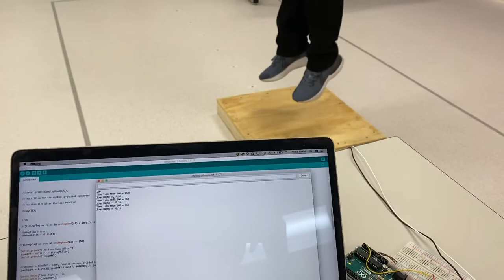DIY Vertical Jump Measurement Tool | DIY Force Plate | Biomedical Engineering | Dr. Loay Al-Zube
MedicalInstrumentation_Lectures - This video shows a vertical jump plate built through collaboration between the Biomedical Engineering and Exercise Science faculty at the University of Mount Union.
This DIY jump plate measures the vertical jump height of subjects by measuring hang time.

If you found these videos helpful and you really want to give something, it's very much appreciated.

► Dr. Loay Al-Zube Social Media Accounts

Dr. Al-Zube